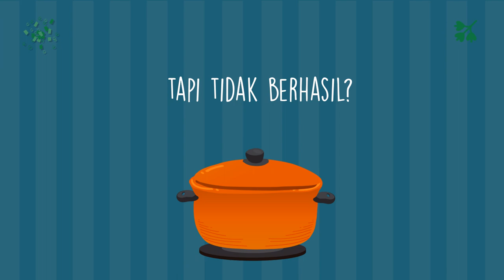Inspirasi Iklan Resep Makanan Rendang Daging Sapi, Sambal Belacan, Gudeg Jogja, Sop Kaki Kambing,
Jasa Edit Video Promosi / Inspirasi Iklan Resep Makanan Rendang Daging Sapi, Sambal Belacan, Gudeg Jogja, Sop Kaki Kambing, atau

Daftar Isi
00:00 - Cara Edit Video Iklan Lapis Legit, Tips Konten Lawar Bali, Tips Iklan Rujak Cingur
00:10 - Contoh Iklan Promosi Resep Makanan Nasi Goreng, Gado-Gado, Sate Padang, Nasi Campur,
00:30 - Contoh Video Promosi Resep Makanan Nasi Uduk, Rawon, Sate Kambing, Martabak,
00:40 - Contoh Konten Branding Resep Makanan Sate Padang, Pecel Lele, Es Teler, Rujak,
00:50 - Resep Makanan Sop Buntut, Rujak, Ikan Bakar, Mie Goreng,